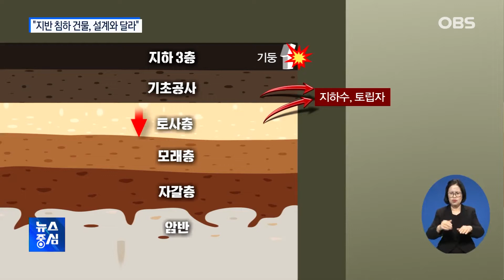"지반 침하 건물, 설계와 다른 시공".. 불안 여전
지난해 말 건물 붕괴 위험에
노출됐던 고양 상가 건물은
설계와 다르게 시공됐던 것으로
드러났습니다.
콘크리트 강도가 약했고,
지하수까지 새면서
지반침하로 이어졌다는게
고양시의 진단인데,
오늘 다시 가본 현장은
여전히 불안하기 짝이 없었습니다.